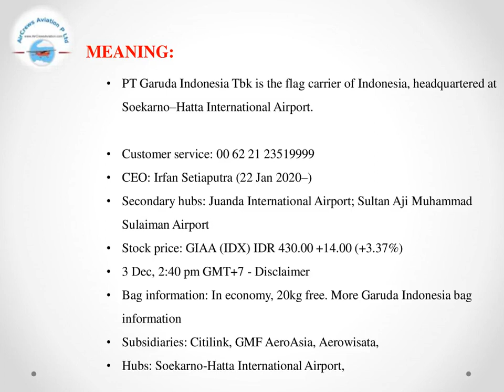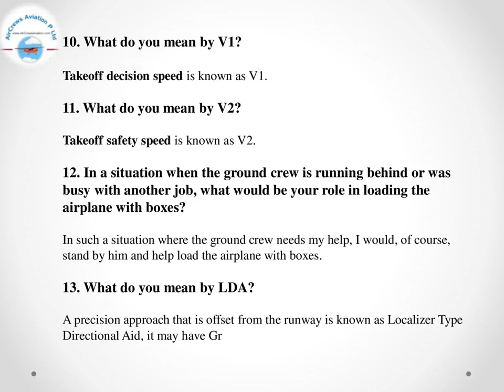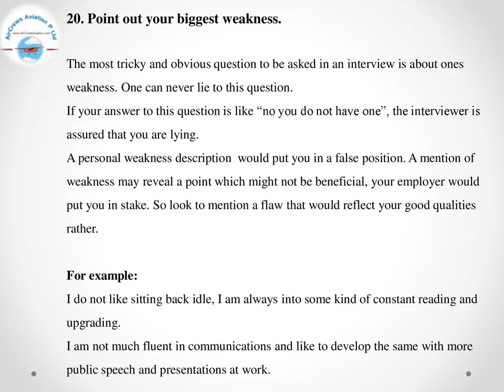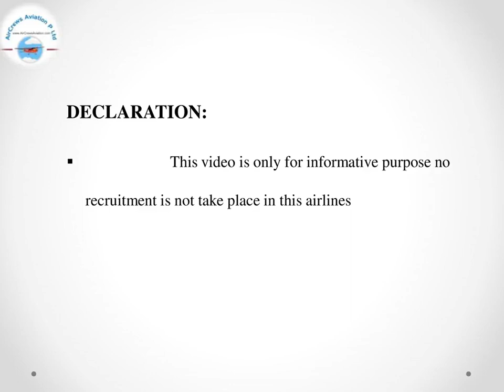Cockpit Crew👩‍✈️Pilots Hiring👮🏼‍♀️Guarda Airlines✈️Rajarajeswari Jagat HR Manager AirCrews Aviation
Cockpit Crew👩‍✈️Pilots Hiring 👮🏼‍♀️ Gaurda Indonesia Airlines✈️Rajarajeswari Jagatheesan HR Manager AirCrews Aviation Pvt Ltd
Dear Visitors,

Bell Icon  🛎️